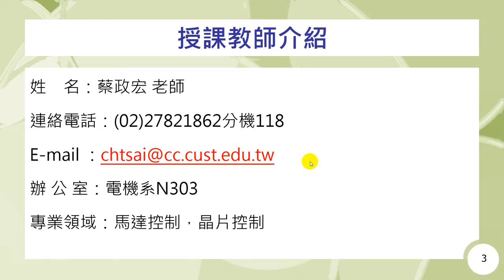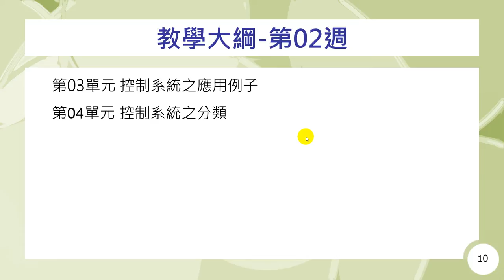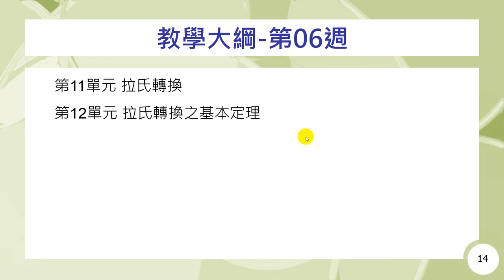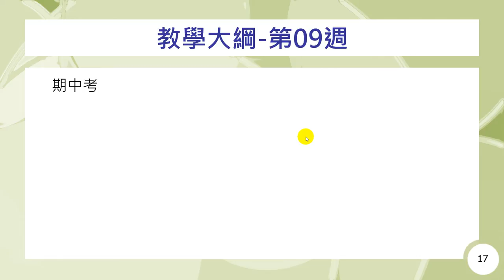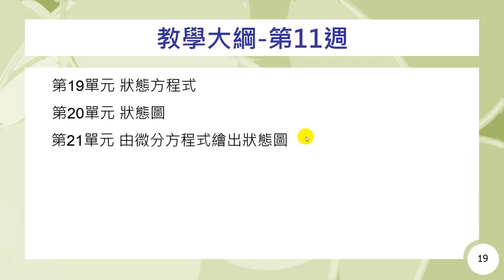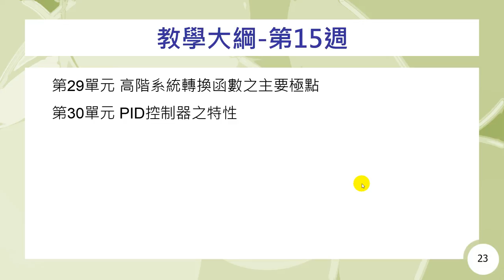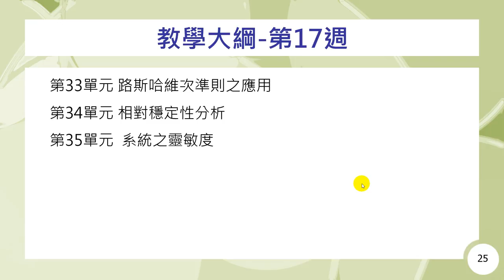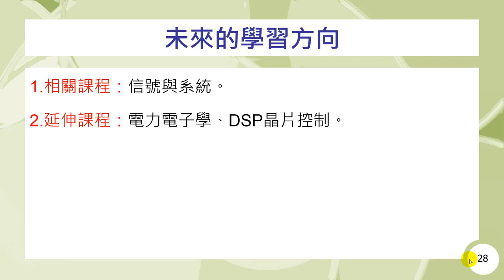自動控制-教師及課程簡介-蔡政宏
課程簡介：自動控制課程由蔡政宏老師講授，本單元為各位介紹授課教師與課程進行方式。
課程難度：普通
適合對象：一般大眾
授課教師：蔡政宏
製作單位：中華科技大學 遠距教學組
製作人員：林文博